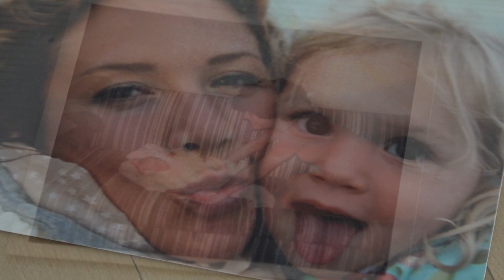Happy Mother's Day!